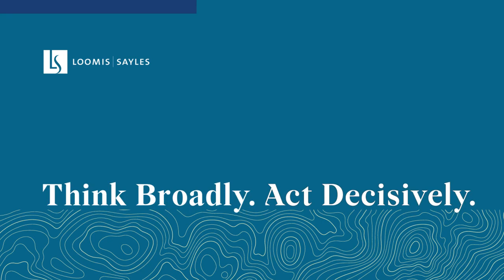The Building Blocks for a Dollar Bear Market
Andrea DiCenso shares the key development she needs to step into the non-dollar trade.